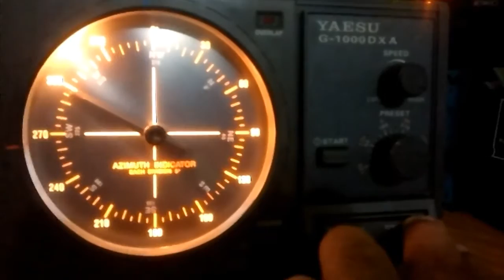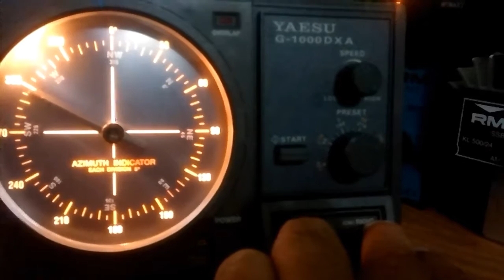KP4WQ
Puerto Rico (Luis) station x Argentina (Diego) in 28mhz